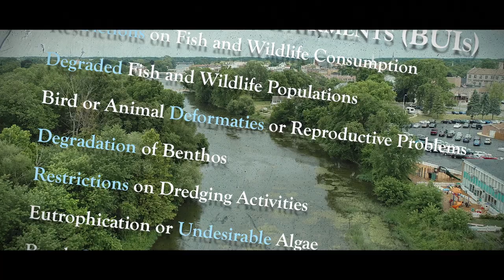TRAILER ~ River Raisin Legacy Project Mini Documentary 2019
The City of Monroe, Michigan, Commission on the Environment and Water Quality (COTE) mini documentary film, detailing the extensive remediation cleanup work, habitat restoration and recreational enhancements that have taken place in the River Raisin over the past two decades.

Made possible by funding through the Great Lakes Restoration Initiative administered by the Michigan Areas of Concern Program, Office of the Great Lakes, Department of Environmental Quality, Michigan Department of Natural Resources, and the Environmental Protection Agency.